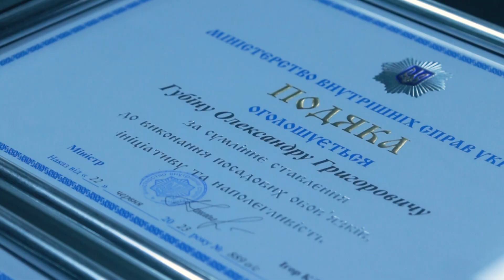У День державного службовця в Міністерстві внутрішніх справ України привітали посадовців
За досягнення високих показників у службовій діяльності, сумлінне ставлення до виконання посадових обов’язків та особливо важливих доручень та з нагоди Дня державної служби наказом Міністра внутрішніх справ України було нагороджено близько 40 осіб.